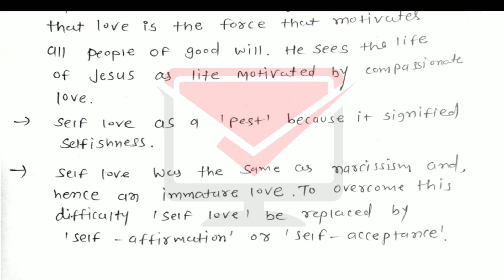ekam kasoti dhoran 12 english paper solution july 2020 | commerce | std 12 unit test solution